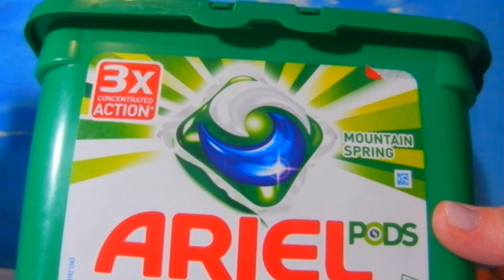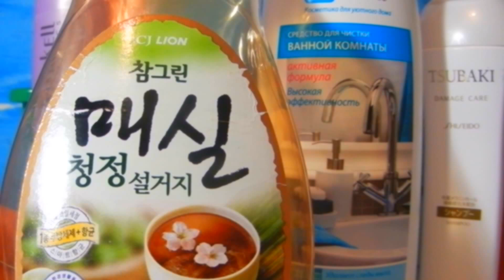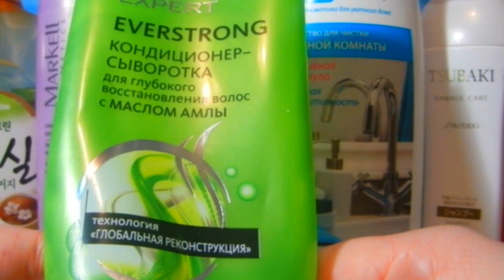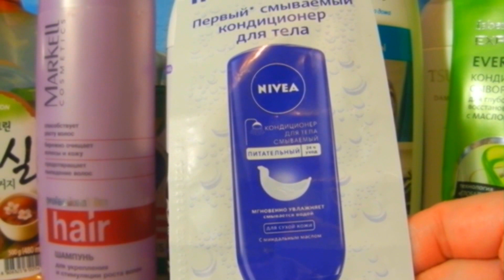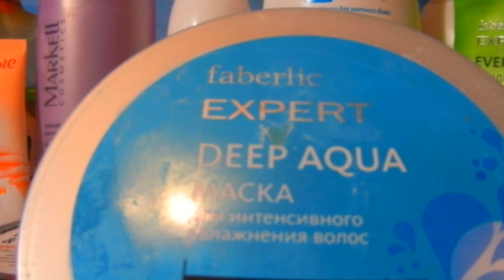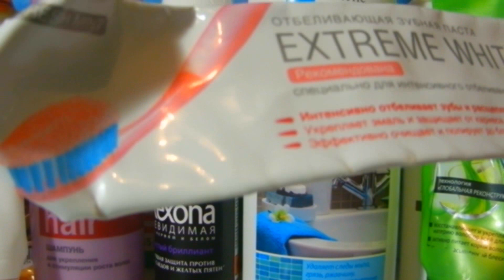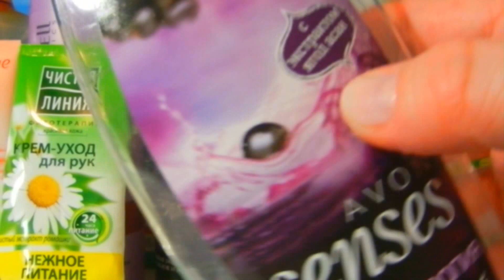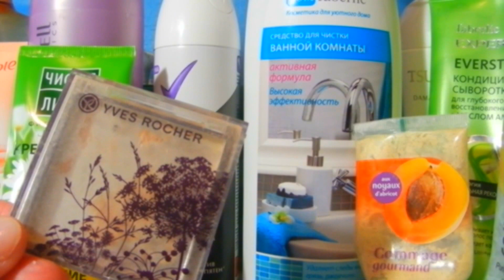Пустые баночки выпуск № 3 январь 2015 года